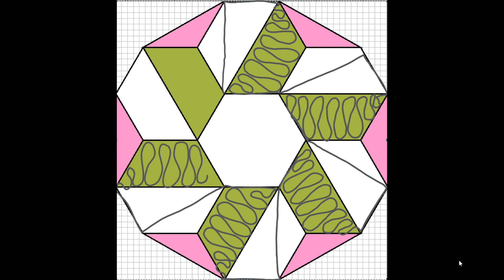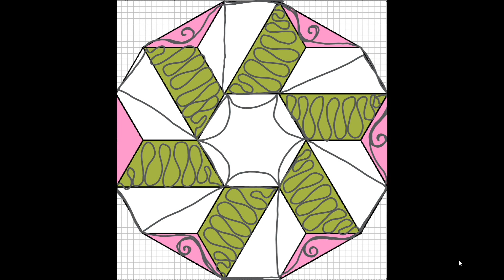Quilt Pro Block of the Day for April 5, 2018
One way to quilt the Quilt Pro Block of the Day for April 5, 2018